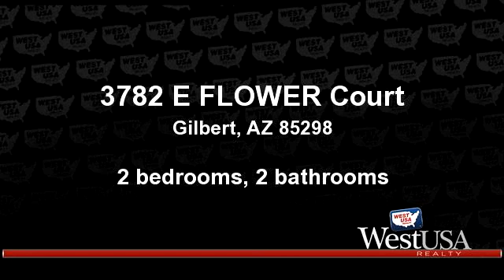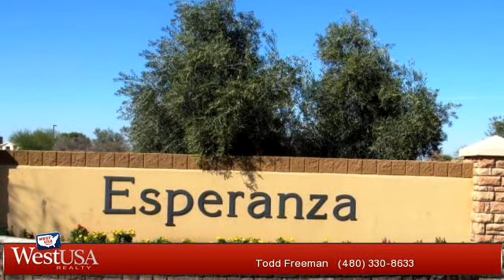A for sale - 3782 E FLOWER Court, Gilbert, AZ 85298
This is a great little home that just needs new flooring & paint to make this look new again.  Home offers 2 bedrooms, 2 bathrooms, 2 car garage and a small private backyard. Master is split from secondary bedroom for added privacy. Eat in kitchen has a large breakfast bar, spacious counters and a pantry. Nice  patio - ideal for a BBQ. HOA maintains front yard & common areas. Check out the beautiful Seville Country Club with private golf course. Highly desired Chandler Schools too!  Home is perfect as a starter home or for those empty nesters. This is being sold in AS IS condition as this is a short sale with one lender. Floor plan attached under documents tab above.

Bedrooms: 2
Bathrooms: 2 bathrooms
Square Feet: 0
Price: $153,900

For more information about this property, please contact Todd Freeman at or . You can also text 3278253 to 67299.